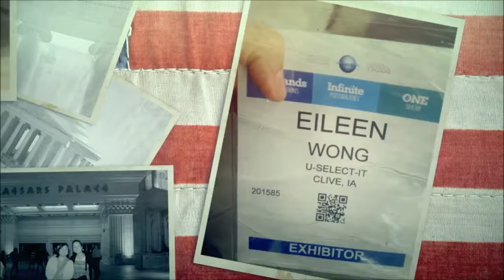Ewong Jetset USA 2016